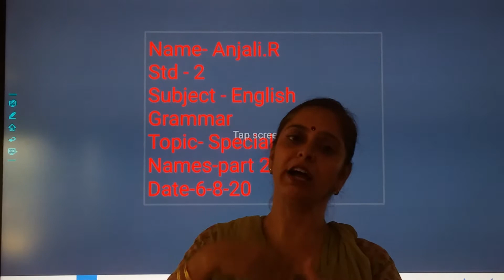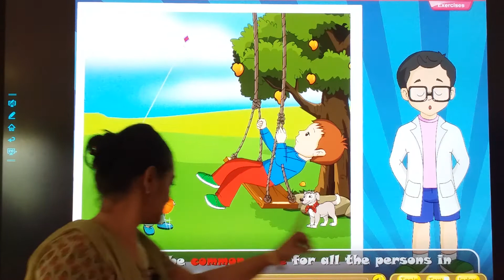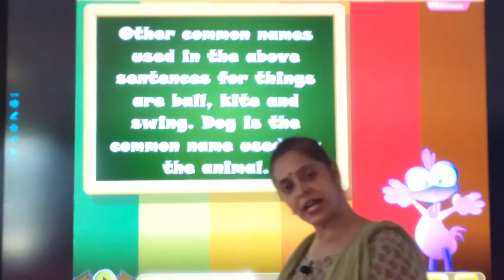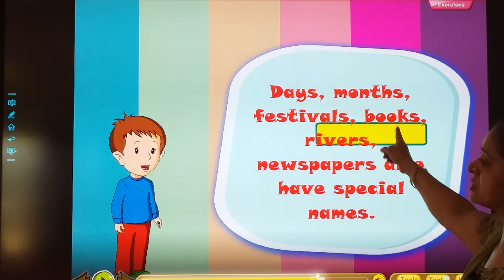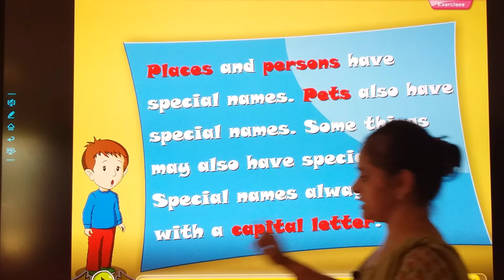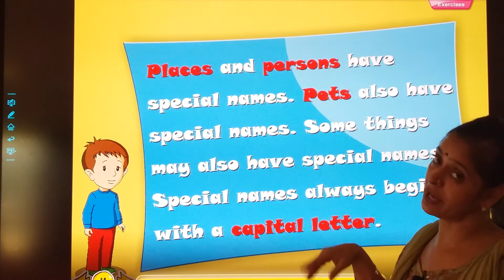STD : II. Subject : English Grammar. Topic : Special Names Part 2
Teacher : Anjali Ramdasani